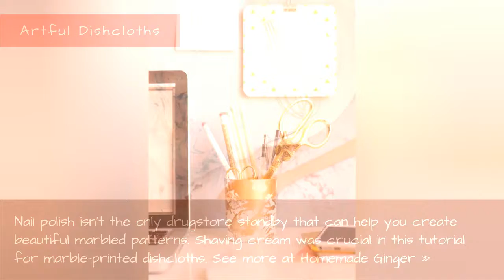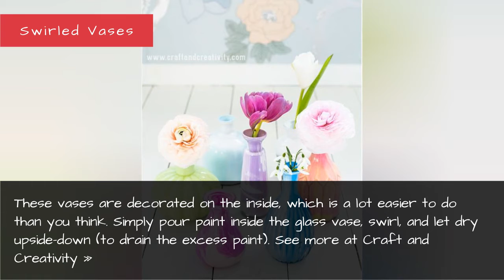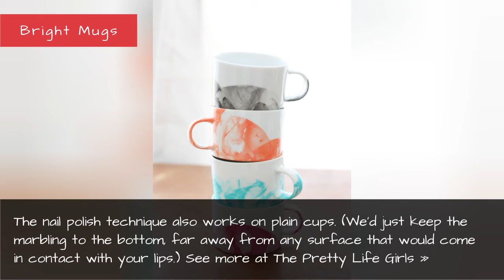Faux Marble Crafts - Diys That Try The Faux Marbling Trend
This decor technique sheds its '90s image with these stunning ideas.